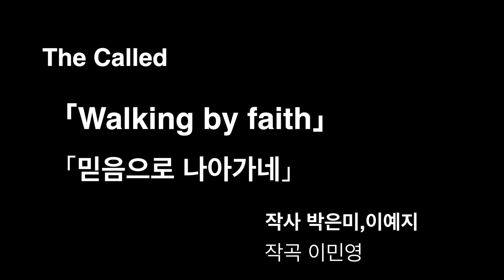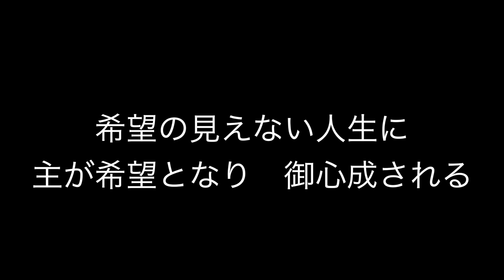【賛美】The Called Worship - 믿음으로 나아가네 / Walking by faith (Japanese Worship song)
믿음으로 나아가네 / Walking by faith

(Verse1)
수많은 사람들 주를 따르네
자신의 연약함 가지고
수많은 눈물의 시간 속에서
믿음으로 주를 보네

(Pre)
주의 영원한 사랑으로
주의 말씀을 이루시네

(Chorus )
삶의 모든 문제들 나를 힘겹게 해도
포기하지 않는 오늘을 살아내리라
소망이 보이지 않는 내 삶 속에
주님만이 소망 되어 주의 뜻 이루시리라

(Verse2)
내 앞에 놓여진 상황 속에서
이겨낼 힘조차 없을 때
연약한 나에겐 힘겨운 이 길
믿음으로 나아가네

日本語訳：佐々木進一、宇田川八恵子

(Verse1)
皆主に従い歩む
自己の弱さもって
涙のときその中で
信じて主を見る

(Pre)
主の永遠の愛
主の御言葉を成す

(Chorus )
人生の苦難  のしかかっても
諦めない今日を生きていく
希望の見えない人生に
主が希望となり　御心成される

(Verse2)
置かれた状況を前に
耐える力もない
私には過酷な道
信じて　踏み出す